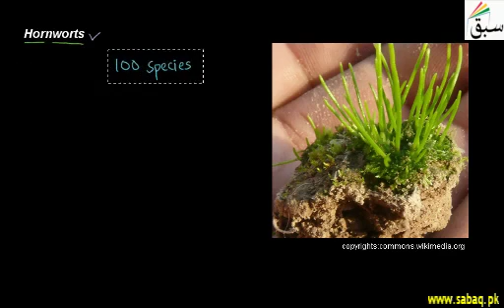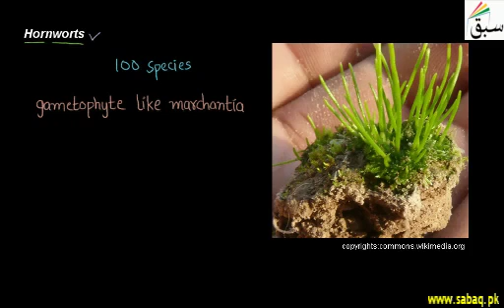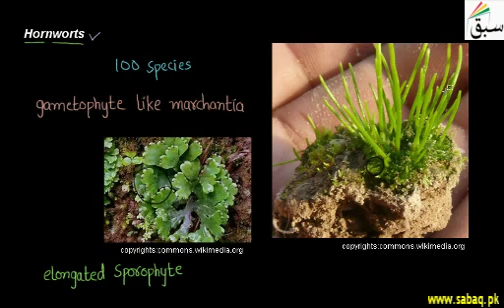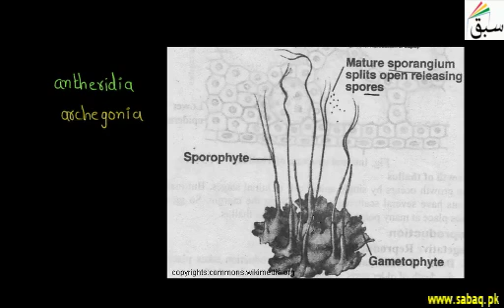Hornworts | Punjab/Federal Board Syllabus